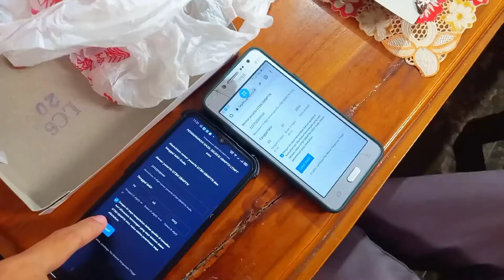RAS Vlog || Cingo's B'dayyyy!!!!💐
Remaja Akhir Season full member💖

🎶Dream - Suzy & Baekhyun